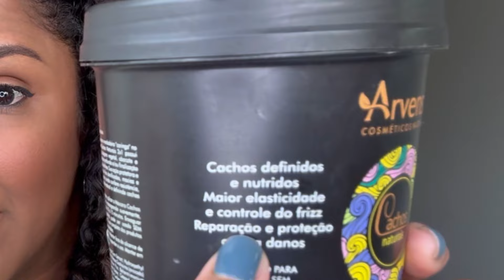Cremes de pentear que controlam o frizz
soul power Babosa

cupom: cassiamarinho10

cupom: cassiamarinho10

cupom: cassiamarinho10

Obrigada por estar no canal Cássia  Marinho!

PERGUNTAS FREQUENTES

Editor de vídeo: Sony vegas 13 pro